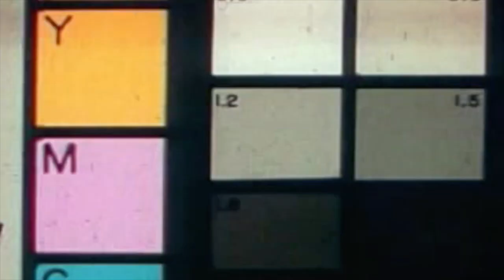SHELLIE REACTING TO DOMOS VIDEO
Shellie forgot to screen record the video but we know y’all wanted this video so we still decided to post it !